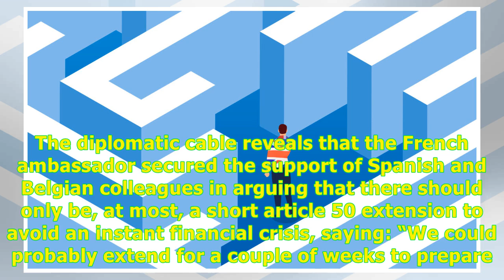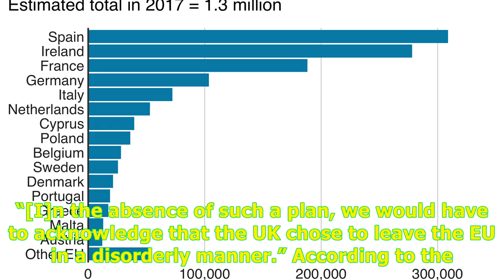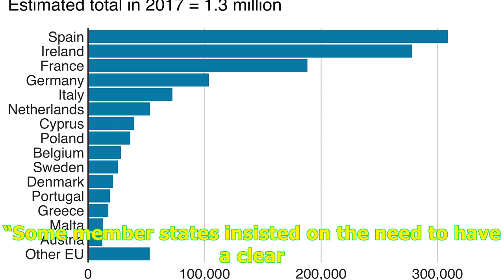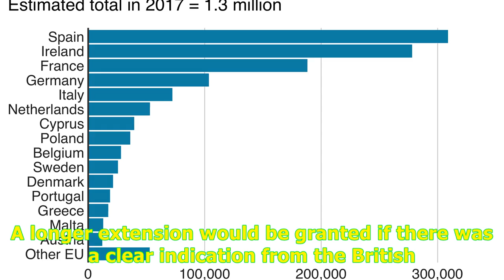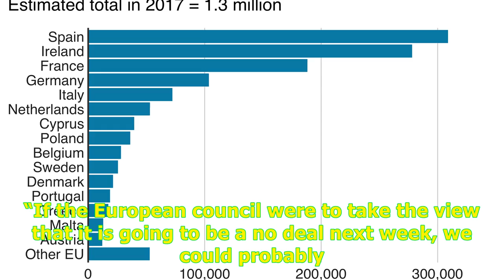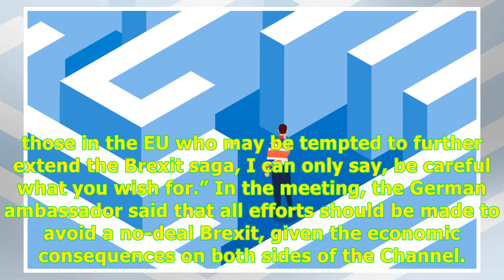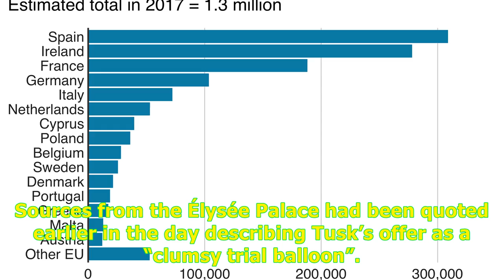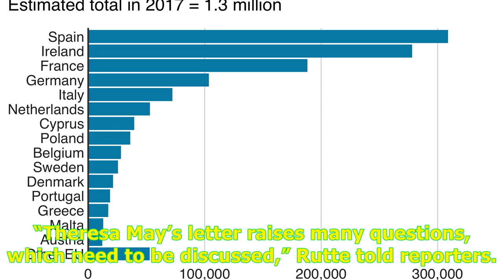France, Spain and Belgium 'ready for no-deal Brexit next week' -24H Highlight News